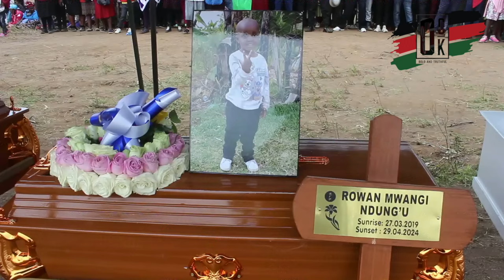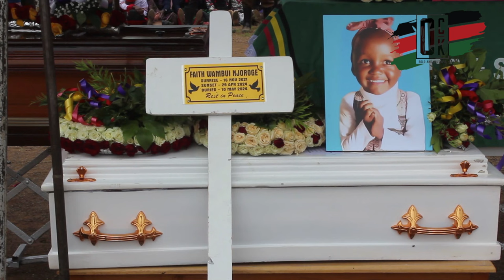🔥SEE WHAT HAPPENED AT THE MASS BURIAL OF 13 MAI MAHIU FLOOD VICTIMS